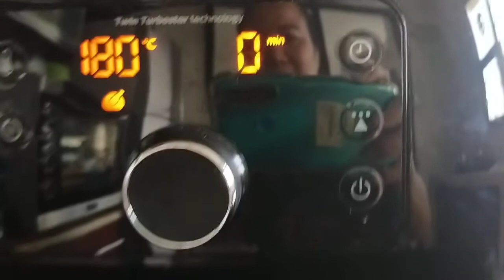Heat Up Curry Puff using Air Fryer